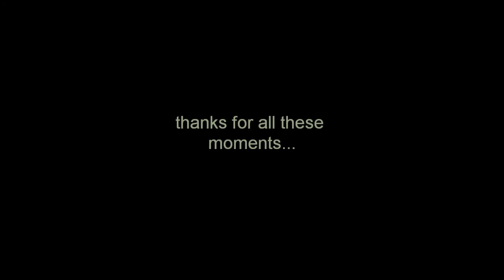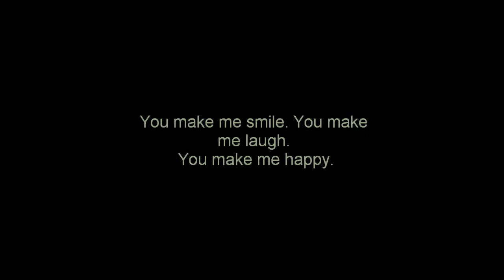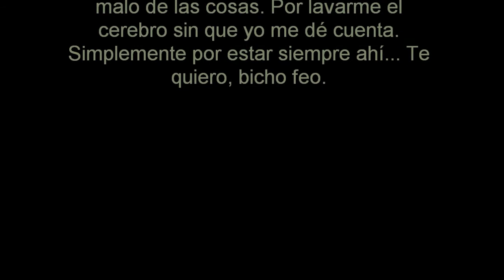Sophie and Olga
This is for you, Olga.